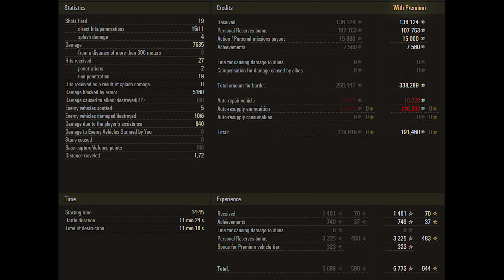BZ-176 - 6 Kills 7.6K DMG - Irreproachable! - World Of Tanks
1) Send us a link to your replay by email.
3) Replays must be the current version of the game
4) Replays must meet the following parameters:
Level 7: Over 4500 damage or unique medal
Level 8: Over 5500 damage or unique medal
Level 9: Over 7000 damage or unique medal
Level 10: Over 8000 damage or unique medal
5) All replays are queued and will be published in accordance with the queue
6) Replays from channel sponsors are processed and published out of turn

In the 1960s, in the context of a tense relationship with the Soviet Union, the concept of the creation of the “border cover forces” arose in the PRC. The main firing power of this formation should have been parts with the “border cover tanks” in service. When designing a machine to reduce the total height, the roof raised above the gun was used. In addition, the tank was planned to be equipped with paired caterpillars and missile accelerators. Theoretically, thanks to a large specific power, they would achieve good indicators of mobility and cross -country ability. The project was closed in 1978, prototypes were not made.